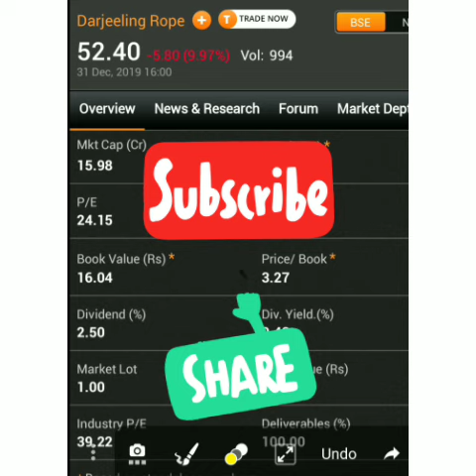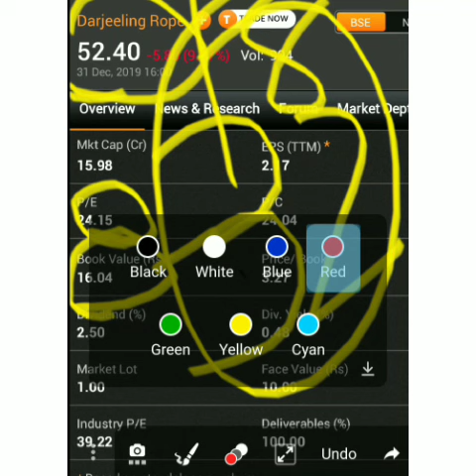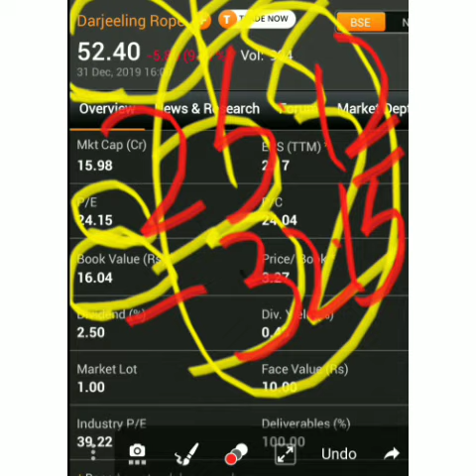DARJEELING ROPEWAY SHARE LATEST NEWS | lower circuit can end @ 22.12 to 32.15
DARJEELING ROPEWAY SHARE  LATEST NEWS | lower circuit can end @ 22.12 to 32.15 AND WE ALSO COVERED
7NR RETAIL LTD  LATEST NEWS/ 7NR RETAIL LTD LATEST UPDATE/ SHOCKING NEWS AND WE ALSO HAVE
AGRO PHOS LTD LATEST NEWS/ Lower circuit end/AGRO PHOS LTD LATEST UPDATE
7 NR RETAIL LTD LATEST UPDATE/ WE ARE THE FIRST TO BREAK THIS TRUTH
 we also covered, 7NR Retail SHARE,, Agro Phos SHARE , Mauria Udyog SHARE,
once upon a time  these shares were named as  7NR Retail MULTIBAGGER,Agro Phos MULTIBAGGER,Mauria Udyog MULTIBAGGER, but now it has lost its glory die to manupulation.

 WE ARE GIVING A COVERAGE  AND NEWS  ON THIS SHARES  7NR Retail SHARE NEWS,Agro Phos SHARE NEWS,Mauria Udyog SHARE NEWS,

AND IN A SHORT WIHILE WE WILL UPDATE
7NR Retail SHARE TARGET,
Agro Phos SHARE TARGET,
Mauria Udyog SHARE TARGET,l
AND WE WILL EXPLAIN THE REASON FOR L ower circuit share today,